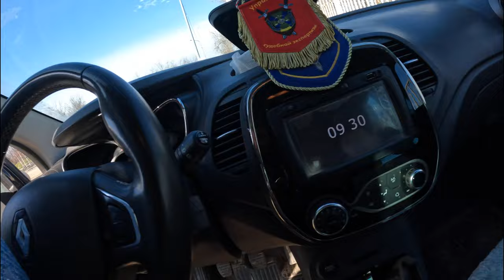АНАПА СЕТИ С ДОХЛОЙ РЫБОЙ В МОРЕ НА ПЛЯЖЕ! КУПАНИЕ В МОРЕ УТРОМ